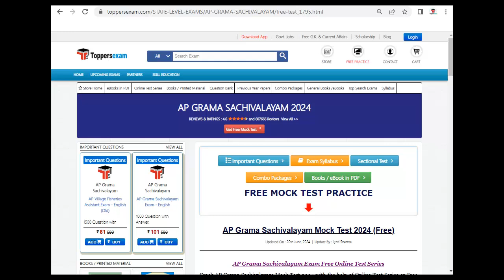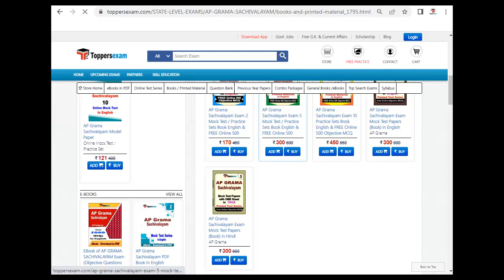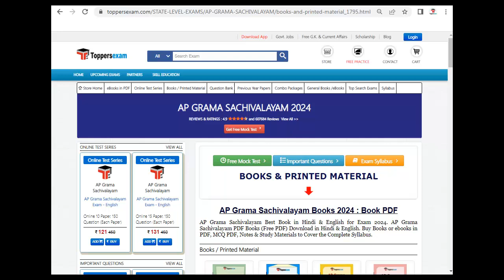AP GRAMA SACHIVALAYAM Update Syllabus & Pattern 2024, Notification, Free Mock Test